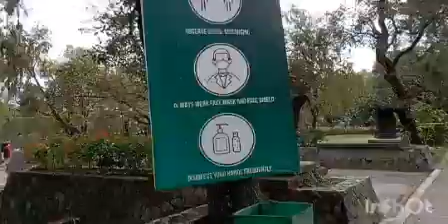Walking Around Burnham Lake BurnhamPark by Mommy Agnes